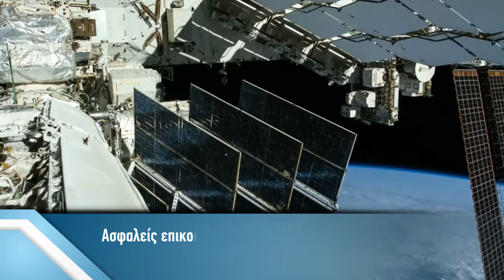Παρουσίαση του Ελληνικού Διαστημικού Οργανισμού (video)